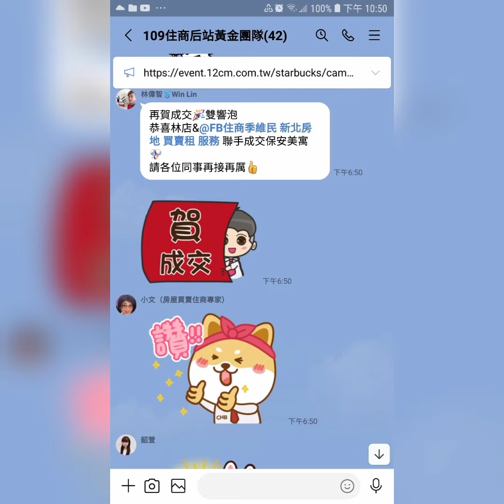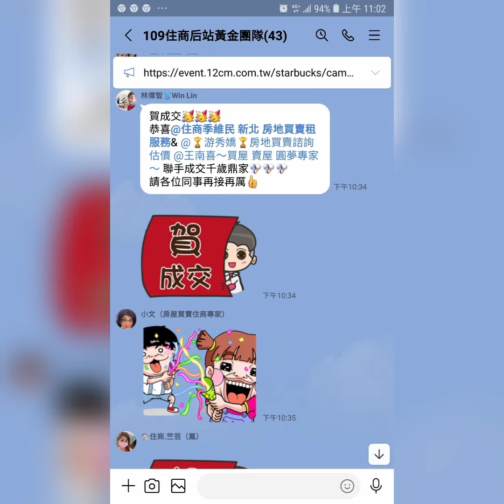住商樹林區後站店【已租3.5萬】【辦公室】樹林區 日新街【電梯3樓/7樓】【open】【50坪】【管理費2.5千】您有房屋想要賣嗎？【歡迎委託】0921-160-849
☆【已租3.5萬】【辦公室】新北市 樹林區 日新街【電梯3樓/7樓】【open】【50坪】【管理費2.5千】

1.【權狀50坪】
2.【3樓/7樓】
3.【open】
4.【電梯華廈】
5.【80年完工】【商業區】
6.【辦公室】
7.【管理費2500/月】
8.【沒有車位】
9.  樹林國小   育林國中
0.  長壽公園   博愛街市場
1.  樹林火車站

☆【Line 連結】

☆【臉書  季維民】

☆【YouTube 房地產】

☆【Instagram 房地產】

☆【Thread 房地產】

☆【Pixnet 房地產】

☆【591 房地產】

☆【5168 房地產】

☆【Messenger 房地產】

  84年 不動產證照
109年 不動產證照
101年 證券商 高級務員證照
100年 證券商 業務員證照
100年 股務人員證照
  99年 金融市場證照

immovables【不動產】
Landlord【房東】
hight-rise block
Larg building
Huge building
Mansion【大廈】【豪宅】
flat【公寓】
personalty 【動產】

樹林區電梯
樹林區華廈
出租房屋
房屋租賃
房地產
不動產
地價稅
建築線
土地增值稅
重購退稅
履約保證
建經公司
代書
地政士
貸款
利息
建築經理公司
銀行利率
建築師
建築物
住宅
厝
農地
建地
工業用地
線上賞屋
樹林區房仲
樹林區仲介
樹林樹林區房仲
樹林區仲介
樹林房地產
樹林區不動產
樹林不動產
樹林區房屋
樹林房屋
樹林區土地
樹林土地
樹林賣房
樹林區賣房
樹林賣屋
樹林區賣屋
樹林賣房屋
樹林區賣房屋
樹林買房
樹林區買房
樹林買樹林區房屋出租
樹林賣房
樹林區賣房
樹林賣屋
樹林區賣屋
樹林賣房屋
樹林區賣房屋
樹林區買房
樹林買屋
樹林區買屋
樹林買房屋